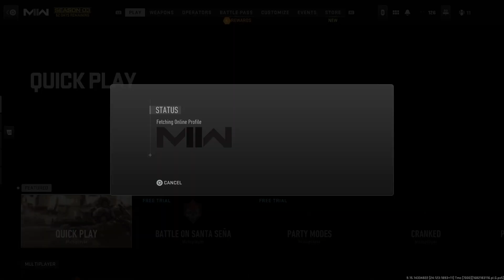Call of Duty: Modern Warfare II_20230422132321